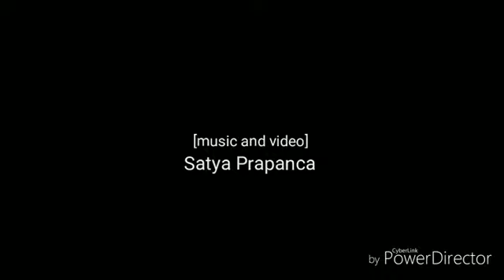Black Diamond Library Light Shower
Music and video by Satya Prapanca

Music made improvised in solo concert at Greedy Dust, Blitar, East Java, 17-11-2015, using:
Fender American Standard Telecaster
Boss RC-2
Proco RAT
Ibanez DE
Boss PS-5
E-Bow
Zoom H4N

Video made in Black Diamond Library, Copenhagen, using:
Sony Xperia XZ Premium
PowerDirector app and fx